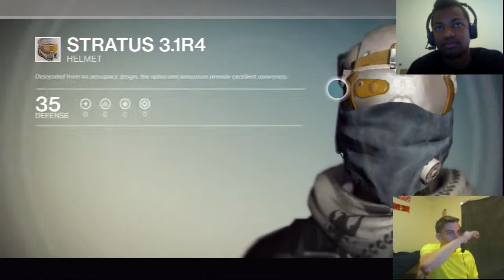Destiny - OUTNUMBERED!!! ep. 2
Episode 2 of the Destiny live session of coop and multiplayer gameplay! Hope you are enjoying the dual commentary and dual facecam!